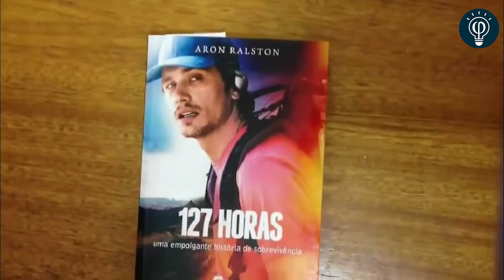5 लोग जिन्होंने मौत को भी मात दे दी -जरूर देखें People Who Survived Your Worst Nightmare |FactPoint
These people may be some of the luckiest of all time. When luck meets the perseverance of the human spirit, the most incredible survival stories are born. Let’s find out about these amazing survival stories, that reveal inhuman amounts of luck. From surviving the impossible to winning the lottery multiple times, some people really do have all the luck. Lets find out about the luckiest people who survived the impossible

Here Are 5 Of The Most People Who Survived Your Worst Nightmare.

1. Marathon runner
2. Black mamba snake
3. Aron ralston
4. Steven callahan

People Who Survived Your Worst Nightmare

Powered by:
Fact Point Hindi